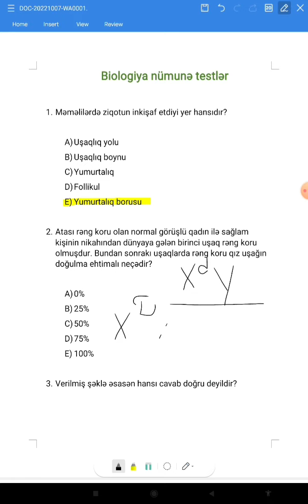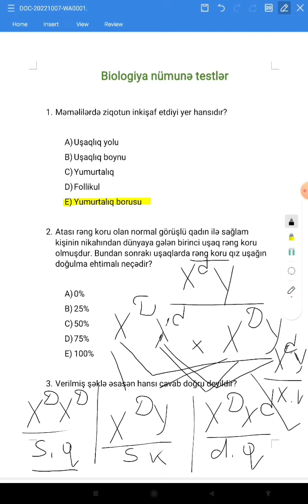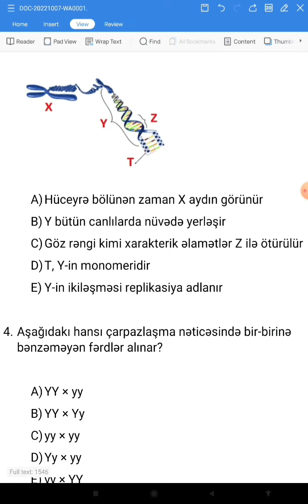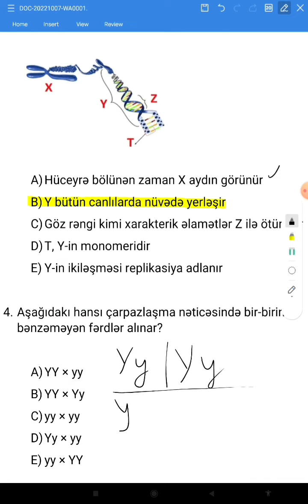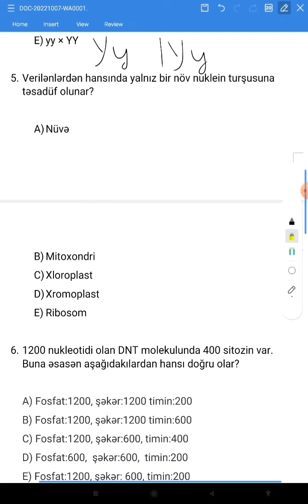MHM Tədris Mərkəzi, Səbinə Heydərli, sual izahı